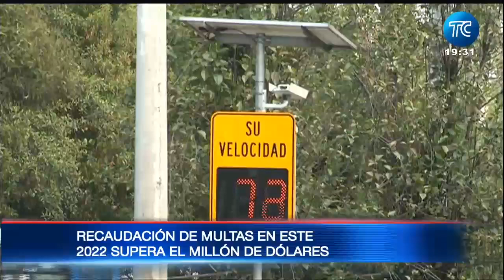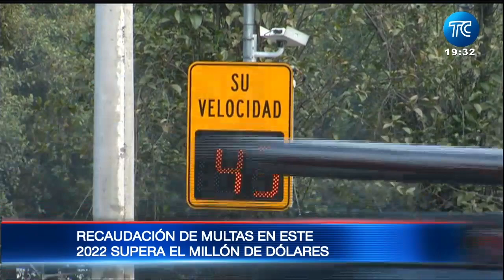Las sorpresas por multas en fotorradares continúa en Quito